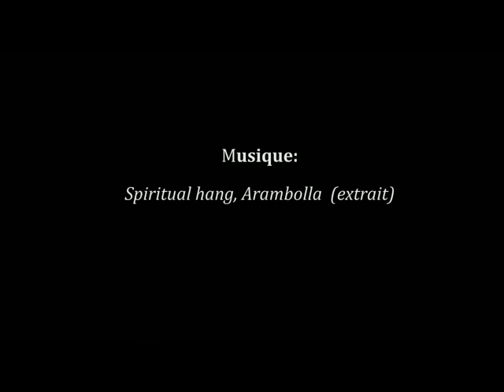Douma'ssama, "floating in red" (tissus aérien, Sandie Brischler)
Performance dans le cadre du spectacle "Fusion artistique, 10 ans de Casa Danse"
Théâtre de la F.O.L, Casablanca, 21/01/2017